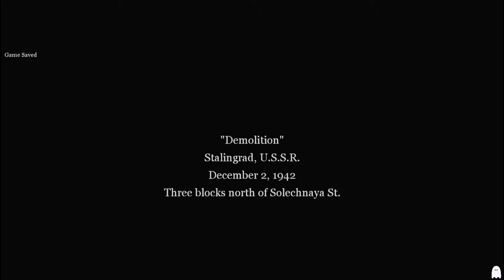Call Of Duty:2,The Winter war,Demolition.